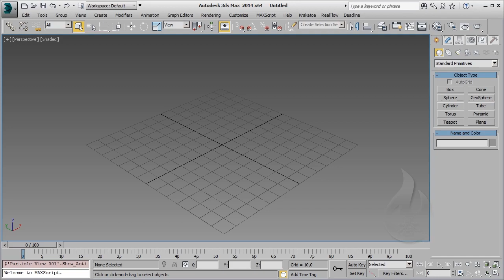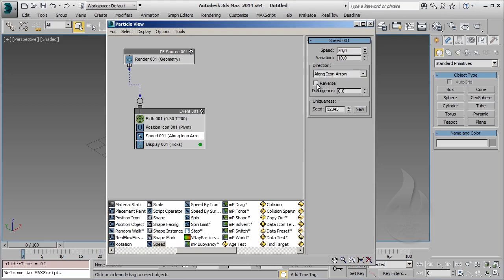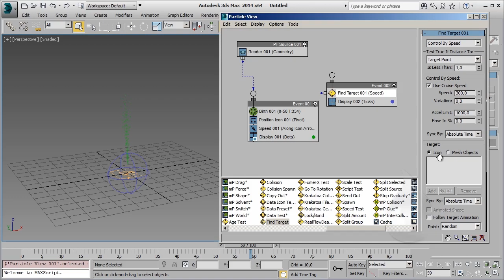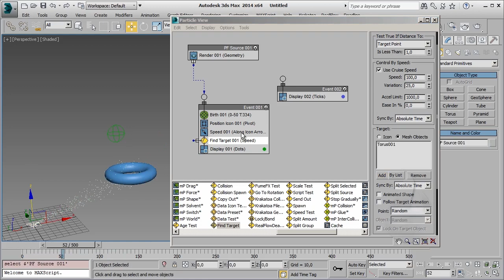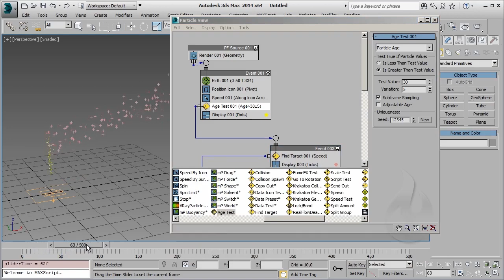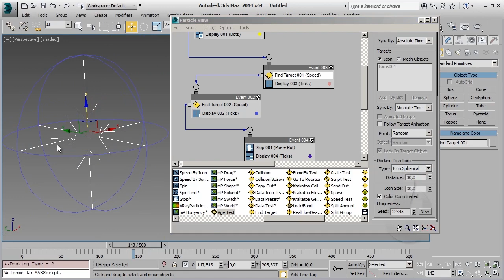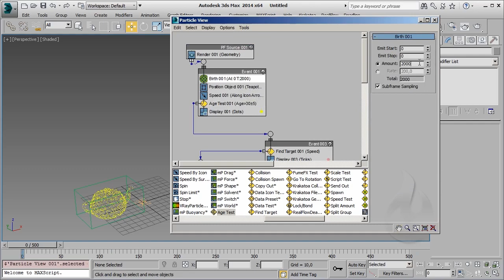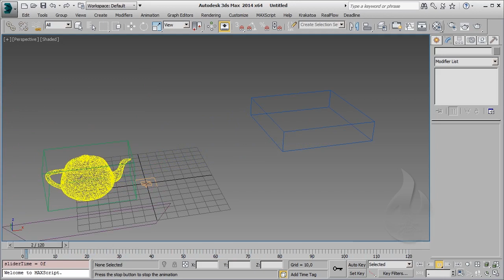[ITA] - Autodesk 3DS Max - Particles 201 - Lesson 19 - Find Target Operator